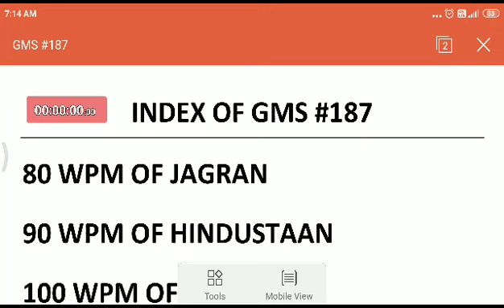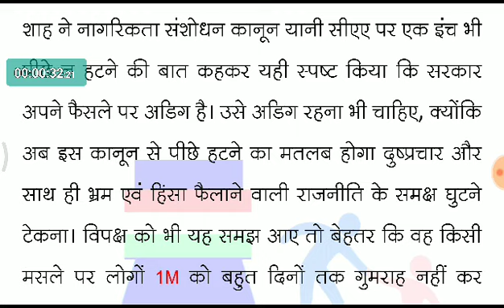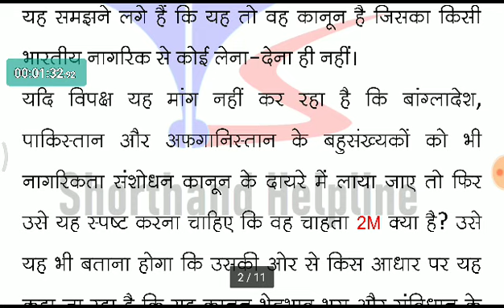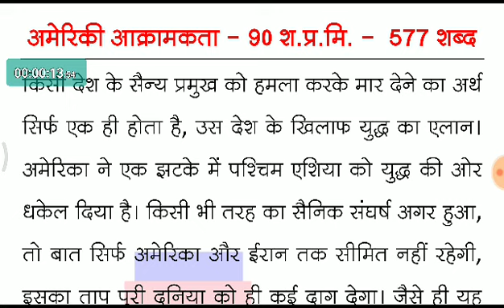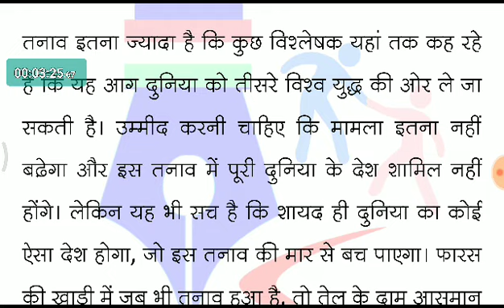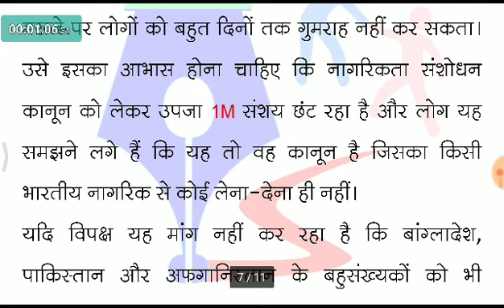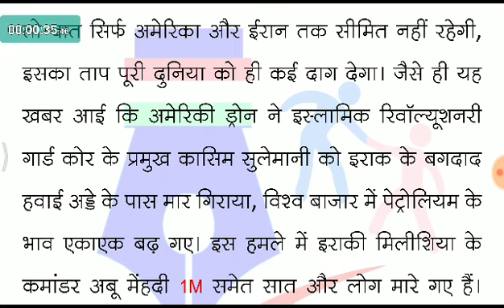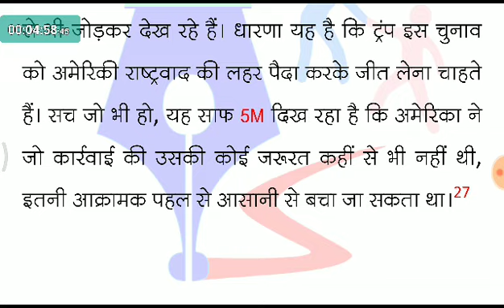Good_Morning_Stenography #187 | Hindi Shorthand Dictation 80/90/100/110 WPM + Rishi Pranali Outline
401 ₹ मासिक शुल्क में हैप्पी स्टेनोग्राफी ज्वाइन करें और अपनी मनपसंद विषय एवं गति वाले डिक्टेशन पाएं। अधिक जानकारी एवं ज्वाइन के लिए विजिट करें
स्टेनो
स्टेनो डिक्टेशन
शॉर्टहैण्ड
शॉर्टहैण्ड डिक्टेशन
steno
stenography
hindi stenography
shorthand
hindi shorthand
ssc steno
ssc stenographer
ssc steno dictation
hindi dictation
hindi steno dictation
steno dictation
shorthand dictation
hindi shorthand dictation
stenographer typing
stenographer typing test
steno helpline
shorthand helpline
learn steno
learn stenography
learn stenography in hindi
learn shorthand
stenography kaise sikhe
Steno Typing
shorthand typing
GMS Dictation
eDictation Speech
e Dictation
Daily Dictation
80 wpm
80 wpm steno
80 wpm dictation
dictation 80 wpm
80 wpm dictation hindi
80 wpm hindi dictation
80 wpm court dictation
80 wpm legal dictation
80 wpm shorthand dictation
80 wpm hindi shorthand dictation
80 wpm dictation newspaper editorial
90 wpm
90 wpm steno
90 wpm dictation
90 wpm hindi dictation
90 wpm legal dictation
90 wpm steno dictation
90 wpm shorthand dictation
90 wpm hindi shorthand dictation
100 wpm
100 wpm dictation
100 wpm speech
100 wpm steno
100 wpm hindi dictation
100 wpm dictation hindi
100 wpm steno dictation
100 wpm shorthand dictation
100 wpm shorthand dictation in hindi
100 wpm hindi shorthand dictation
100 wpm steno hindi dictation
100 wpm steno dictation hindi
100 wpm speed dictation
100 wpm speech hindi steno
100 wpm editorial dictation hindi
100 wpm newspaper dictation
shorthand writing
shorthand dictation for beginners
rishi pranali
shorthand strokes
steno outlines
steno outlines
shorthand outline in hindi
shorthand outlines